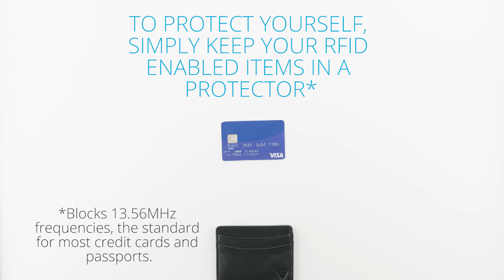Lewis N Clark RFID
: watch this video featuring products available on eBags.com.